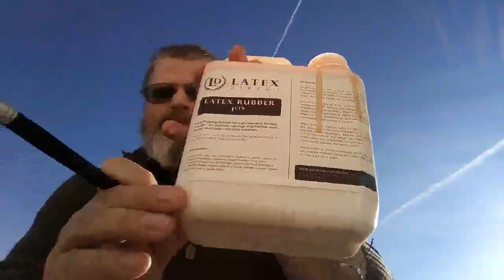Making a tree trying anyway